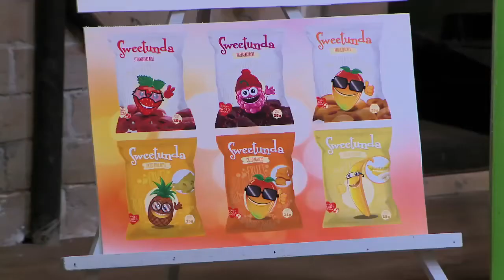KCB Lions' Den S02E06 - SWEETUNDA Pitch 29